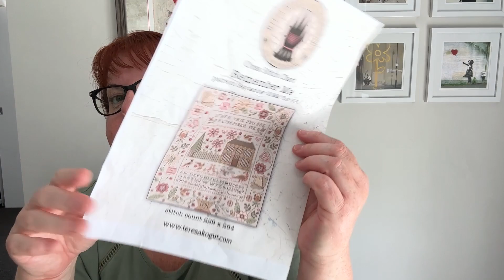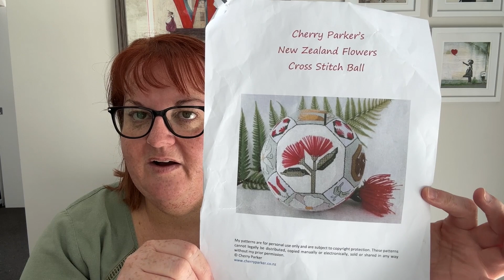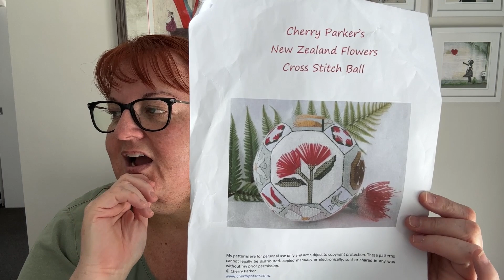FLOSSTUBE #195 - menopause brain is a thing, yo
Happy mail (I love postcards):
Leigh McDonald
5 Te Punga Road, Trentham
Upper Hutt 5018, NZ

START:
Remember Me, Teresa Kogut on 36ct Weathered linen from Number 12 Stitch Co with charterED DMC.

ORNAMENT FINISH:
September chart, My Grandma’s Jewelry Box SAL by Carolyn Manning Designs on 32ct Antique White linen with DMC and stash beads and metallics.

WIP:
(46/50) NZ Flowers Cross Stitch Ball, Cherry Parker Designs on 25ct Lugana (white, moss, ice blue) with DMC, a SAL with Jude and Tania.